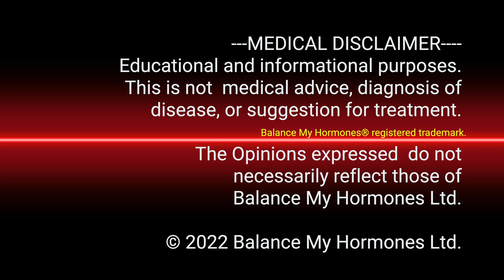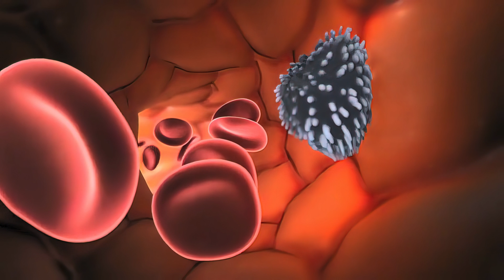Dr. George On SURPRISING Foods That KILL Testosterone Levels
Low testosterone levels can lead to a range of health issues, from low energy and libido to muscle loss and fat gain.

Dr. George Touliatos On SURPRISING Foods That KILL Testosterone Levels

In this video, Dr. George Touliatos shares his expertise on the foods that can contribute to lower testosterone levels. From soy products and alcohol to processed meats and refined carbs, learn which items you should avoid or consume in moderation to support healthy testosterone levels. Get the latest research-backed information from a trusted source and take control of your hormone balance. Don't miss this informative video on avoiding foods that lower testosterone with Dr. Touliatos.